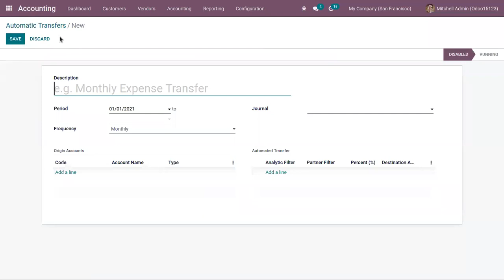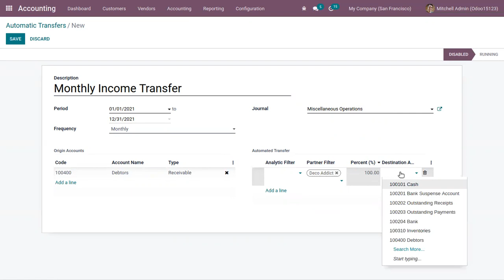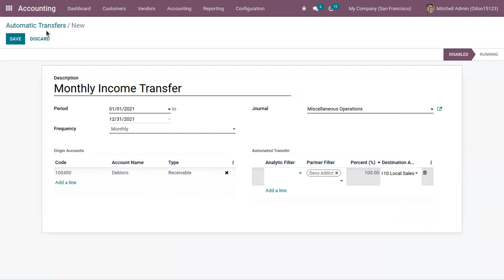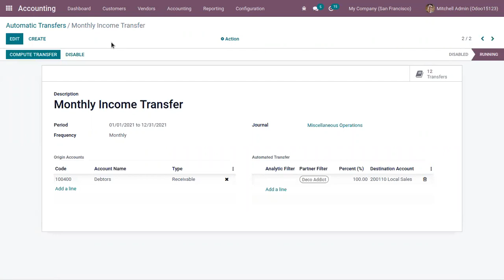How to Create Automatic Transfers in Odoo15 Accounting | Odoo 15 Enterprise Edition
When you have to transfer an amount from one account to another account over a fixed period of time, you can make use of the Automatic Transfers feature provided by the Odoo 15 Accounting module.

By selecting the Automatic Transfer option from the Accounting tab, you can view the list of existing automatic transfers.

The details of the transfers such as the Name of the automatic transfer, name of the Company, Start Date, Stop Date, and Frequency of the transfer are displayed. By selecting the transfer from the list you can view more details of it.

The Origin Account details along with the Code, Account Name, and Type can be viewed. You can add new Origin Accounts by selecting the Add a Line option. The details of the Automated Transfer are displayed next to the origin accounts.

This includes the details such as Analytic Filter, Partner Filter, Percentage, and Destination Account where the amount should be transferred.

The number of transfers that have happened under the selected Automatic Transfer can be viewed in the Transfers tab. If the automatic transfer is disabled then you can validate it by selecting the ACTIVATE button.